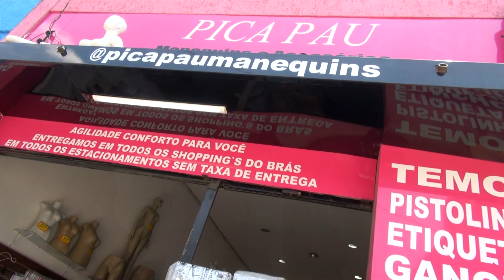3 Puffs por 50,00 Pica Pau Manequins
*** PICA PAU MANEQUINS ***
Manequins, Acessórios, Cabides, Embalagens, Araras Etc.
Rua João Jacinto n° 57
👇🏼INSTAGRAM DA LOJA👇🏼